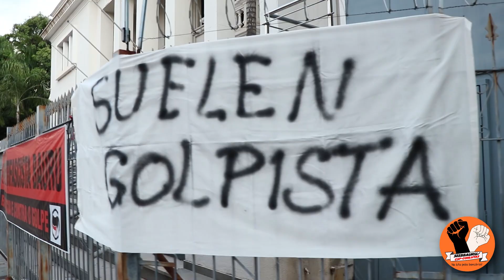ATO EM BAURU REPUDIA ATENTADO CONTRA TRÊS PODERES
O Sindicato dos Bancários de Bauru e Região participou ontem (dia 09 de janeiro de 2023) de ato, realizado em frente à Câmara Municipal de Bauru, em repúdio à invasão e a depredação do Congresso Nacional, do Supremo Tribunal Federal (STF) e do Palácio do Planalto, realizada no último domingo, dia 8 de janeiro, por bolsonaristas extremistas.

Assista e veja como foi a manifestação, que chegou até a frente do quartel localizado na Rua Bandeirantes, onde havia o acampamento da ultradireita radical, que não aceitava a derrota nas urnas e pedia intervenção militar com manutenção de Jair Bolsonaro como presidente. O local só foi desocupado após o ato terrorista do final de semana, quando a Justiça interveio e fixou multa diária para quem continuasse atentando contra a democracia.